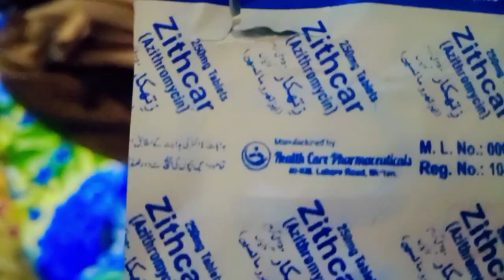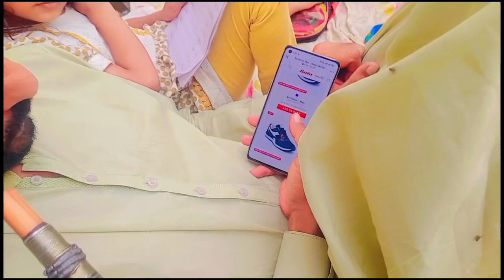Today's Vlog | daar MN buhat dard tha 😥| daily vlogs village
your quries,
today's vlogs
today's vlog of sourav joshi
today's vlog of sambhavna seth
entertainment
today's vlog of snappy girl
today's vlog is made by
musharib's papa
today's log with ubaidullah ki
vibes88
today's vlog of armaan malik
today's vlog tv
today's vlog in tamildaily vlog
daily vlogs village
daily vlogs
daily vlogger
daily vlog mampi 's prasad
vbers
daily vlogs pakistani
vibes88
daily vloggers parody carryminati
kitchen hacks.